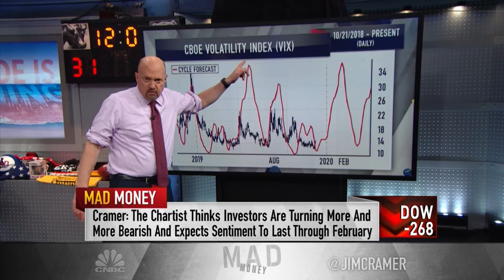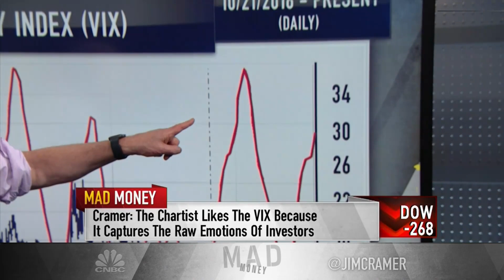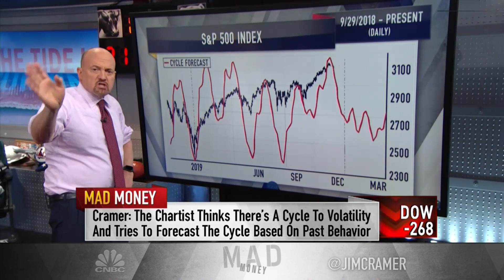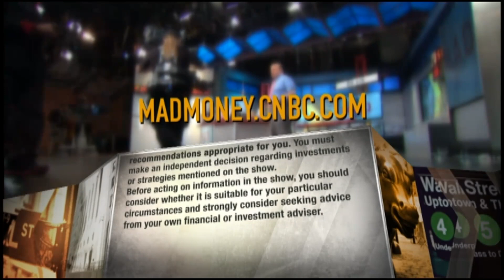Jim Cramer: Stocks will face pressure through most of Q1 2020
‘Mad money’ host Jim Cramer said Investors are turning from bullish to bearish and Larry Williams, a stock and commodity trader, suggests investors to "try to sidestep the pain here.”